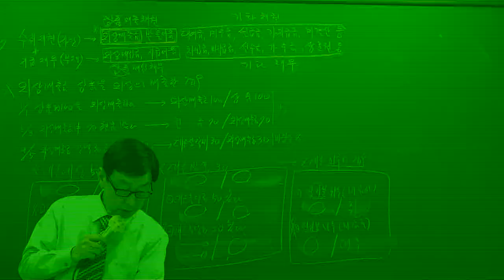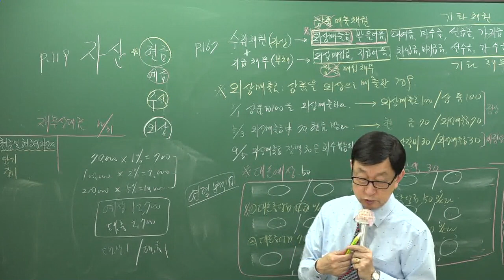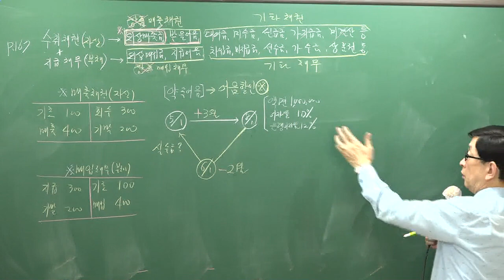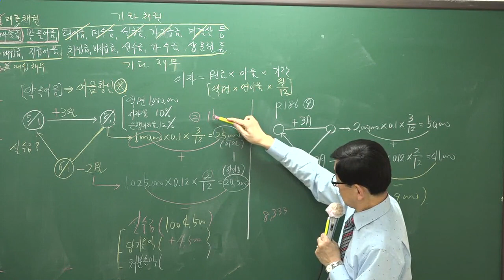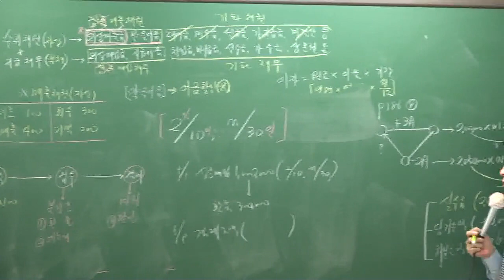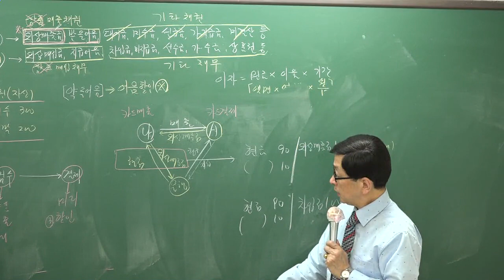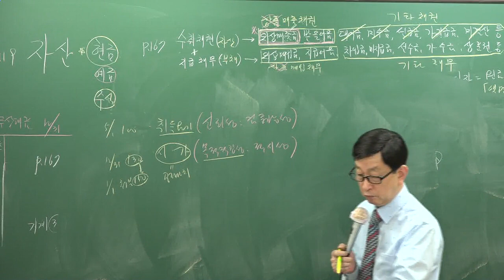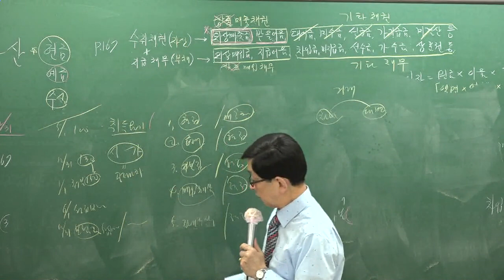0109 12시12분 HDMI